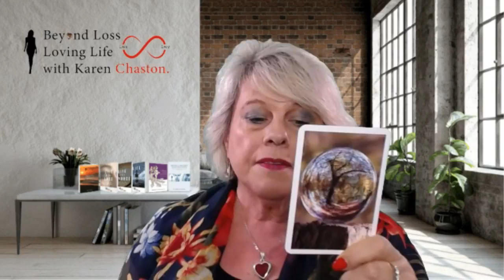Beyond Loss Loving Life with Karen Chaston - May 10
Welcome, everyone.

It’s time to make the uncomfortable, COMFORTABLE.
Many people do not want to talk about Loss or think about it. In fact, only a few even know what to say when a loss occurs, let alone how to move on.

As a Beyond Loss Mentor, Speaker, and Author who has deep-dived into loss, I love to share how we can easily move beyond any of the 40+ loss events that can affect our lives and create our better everyday life.

That is what this show is all about.

Join me each week as we break down all the myths, the clichés, the beliefs that we have been around for centuries.

As I'm going live using StreamYard! Before leaving a comment, please grant StreamYard permission to see your name.

✅ 81,500+ likers

🌟🌟🌟🌟 SED Services🌟🌟🌟🌟

✅Events calendar

✅Marketing/business mentoring

✅Online readings

✅ 81,500+ likers

🌟🌟🌟🌟 SED Services🌟🌟🌟🌟

✅Events calendar

✅Marketing/business mentoring

✅Online readings